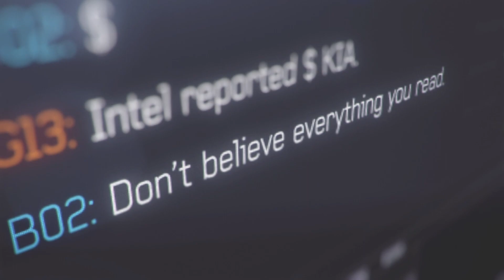Call of Duty Modern Warfare 3 - Turbulence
Walkthrough of Turbulence